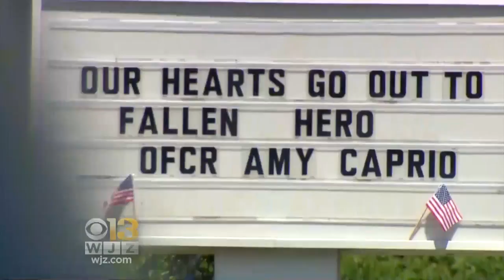Lines Of People Wait To Pay Their Respects To Ofc. Amy Caprio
Two cruisers draped in bunting signified the somber day in Perry Hall, Maryland as the community paid its respects to the family of Baltimore County Police Officer Amy Caprio.